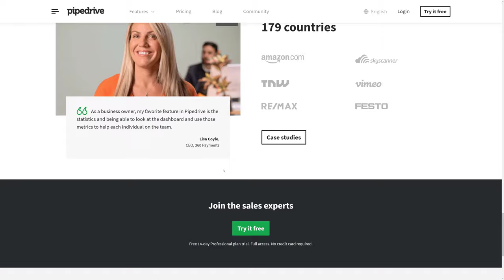Pipedrive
Pipedrive Web-based Sales CRM Application By Pipedrive From USA
Web-based Sales CRM Application